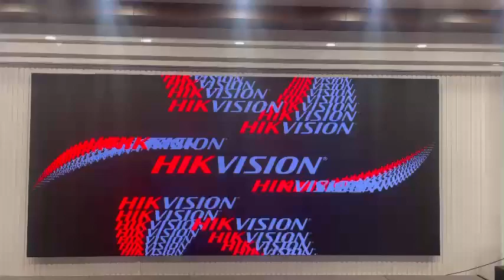Hikvision LED 13m2 P3 - Nhà Hàng Tại An Giang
Giải pháp LED của Hikvision cung cấp hình ảnh sống động phù hợp với mọi loại trung tâm mua sắm và ứng dụng quảng cáo mặt tiền tòa nhà. Nó giúp thúc đẩy lưu lượng khách hàng và làm phong phú thêm các phương tiện lợi nhuận thương mại.
Hikvision cũng có mặt tại các nền tảng khác, mời bạn ghé thăm:
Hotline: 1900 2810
ĐỊA CHỈ
1/HIKVISION tại Hà Nội - Tầng 38, tòa nhà Keangnam Hanoi Landmark, E6 KĐTM Cầu Giấy, Mễ Trì, Nam Từ Liêm, Hà Nội.
2/ HIKVISION tại TP HCM - Tầng 12A, tòa nhà Vincom Center, 72 Lê Thánh Tôn, Bến Nghé, Q1, TP. Hồ Chí Minh.